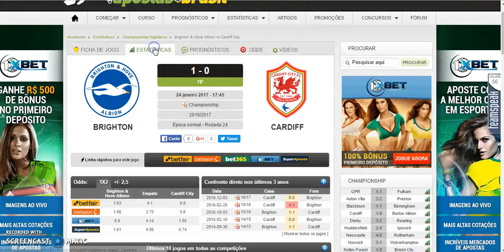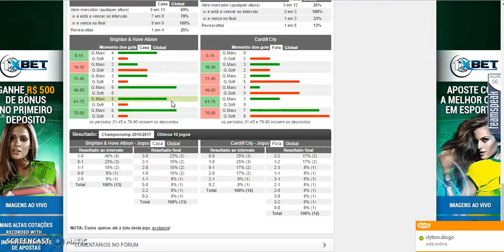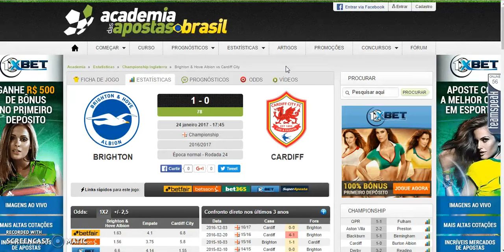Comentários Brighton x Cardiff - Maratona do Over 1.5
Acontecimentos e comentários sobre a entrada de hoje.
Acesse a página do Facebook do Escola de Trading para acompanhar e participar das próximas entradas do nosso Desafio no endereço